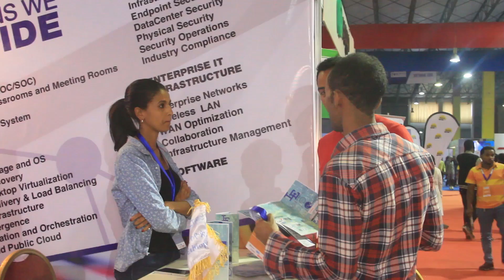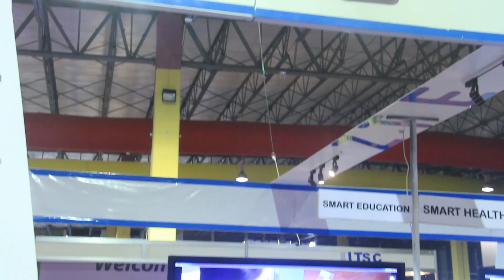ETHIOPIA - International ICT Expo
ETHIOPIA-  The International ICT Expo

The international ICT Expo, which held last week from June 28- July 2, 2017 has sought a participation of over 140 local and international businesses at the Millennium Hall, Addis Ababa.
 Diasporas were also being part of the exhibition that has upgraded this year into first International ICT Expo.
 The Expo, which held on the focus of: ‘Digital Ethiopia" staged at the millennium hall.
 The five days expo incorporated exhibition, panel discussions, business to business meetings and a conference at which selected papers are presented.

ZTE Corporation, a major international provider of telecommunications, enterprise and consumer technology solutions for the mobile internet, has also one of the biggest international companies graced the expo.

ZTE has displayed state-of-the-art technologies of different uses. Teleconference and another smart techno’s have been paid a visit by DireTube on the opening day of the expo.
It is also believed that a participation of giant companies like ZTE would enhance a swift proliferation of technology as well as expanding business to business ties.
ZTE (H.K) Limited Ethiopian Branch, has been involved and actively participated in all annual ICT Exhibitions organized by the Ministry of Communication and Information Technology (MCIT) of Ethiopia in the past and this year, our company did not just participate rather also took part on the International Expo as a sponsor.
ZTE Ethiopia delivered a well-organized display in four features of smart technologies with the theme “Smart Health”, “Smart Education”, “Smart Electricity” and “Video conference”
The Minister MCIT H.E Debretsion G. Michael (PhD) at the Millennium Hall where ZTE gained more than 5 minutes of presentation time to the Minister.
As a global leader in 5G technology, ZTE is also committed to investments in research and development of core 5G technologies. In the coming 5G era, massive connections and big data are destined to become key themes, and the Internet of Things (IoT) will become the main driving force for 5G development. In the future, billions of mobile terminals with exceptional connectivity and computing power will be integrated with innovations in the field of robots and Artificial Intelligence (AI), and autonomous cars, bringing a time of unprecedented change.
A primary purpose of the exhibition has always been to enhance the level of developing and utilizing ICT and related services for the development programs of the country, according to the MCIT.
 It is a component of a national target of introducing and promoting new technologies and practices in commercial and government institutions in the country, the Ministry said.
 It has already been created a platform that will help to connect domestic technological innovation owners, researchers and micro and small scale enterprises with similar organizations overseas.